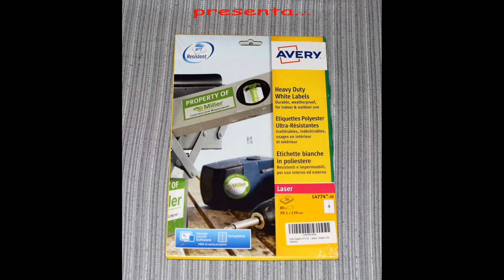Etiquetas Adhesivas de Poliester 10 x 13 cms., Avery L4774-20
ENLACE AMAZON